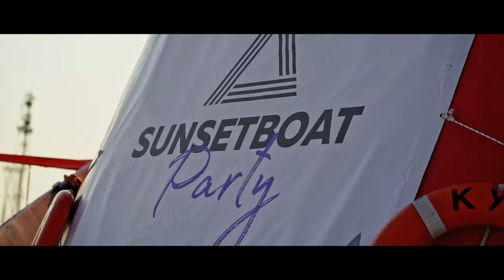Sunset Boat Party 2021 with Vasquez, Dimo BG, Vera Russo, Venda, Dani Sax, Lazarony & DJ Burlak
Sunset Boat Party OPEN AIR MUSIC 2021 at Pomorie with Vasquez, Dimo BG, Vera Russo, DJ Burlak, DJ Lazarony, Venda Live Violin and Dani Sax.